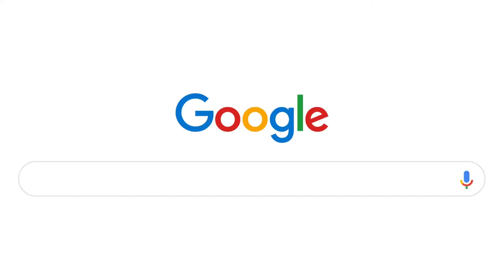Superstar Handyman Services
Superstar Handyman  Singapore

Handyman Services Singapore

HANDYMAN SERVICES SINGAPORE -

When you are looking for a Handyman in Singapore , you want to be sure that your issue will be fixed.
For immediate response call on 93691373.
Most common for residential would be water damage/plumbing repairs/appliance install/electrical troubleshooting/fixture installation.
We service residential, commercial, industrial and agricultural customers.

Superstar Handyman in Singapore provides reliable and professional  Handyman services which include:

PLUMBER, ELECTRICAL, REMOVAL, LABOURER, CARPENTRY, DECORATING, CLEANING

 PLUMBING (Tiling, Leaks, Blocks, Taps, showers Etc.)

 ELECTRICAL (Replacing lights, Fuses etc.)
REMOVAL SERVICES (Home removals, man with a van)

GARDENING (Grass cutting, garden clear up etc.)

CLEANING (Jet washing paving, washing cars, end of tenancy flat/house cleaning)

DECORATING (Painting, plastering and wallpaper etc.)

Areas we cover include:-
Replacing smoke alarms
Fixing light fittings
Repair a dripping tap
Garden maintenance
Cleaning services
General household repairs.
Change light switches and receptacles
Change light fixtures
Install ceiling fans
Interior and/or exterior painting
Wallpaper hanging and removal
Repair and/or install new faucets in kitchens and bathrooms
Replace kitchen and bathroom fixtures.
Install new door hardware
Install new doors - sliding, mirror, exterior
Install paving bricks
Patio construction
Replace circuit breakers and fuses
Installing weather strip
Adding caps to chimneys and vent pipes
Install new kitchen cabinets
Install bathroom vanities and cabinetry
Backsplashes
Install flooring - hardwood, laminate, ceramic tile, vinyl tile, vinyl sheets
Refinish hardwood floors
Repair holes in drywall
Outdoor lighting
Underground sprinklers
Carpet removal
Trimming doors for new carpeting
Gutter repair and cleaning
Installing a new range hood
Install dishwashers and other major appliances.

Please call @93691373 for a FREE quotation